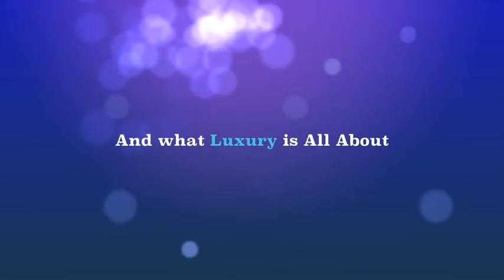St Martin Villa La Favorita - Luxury Villa Rentals by Life & Style